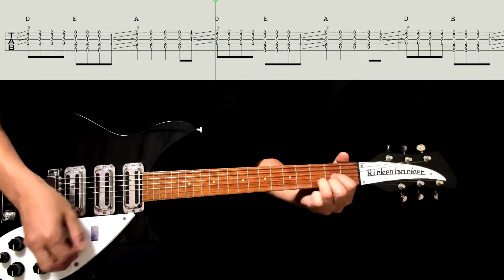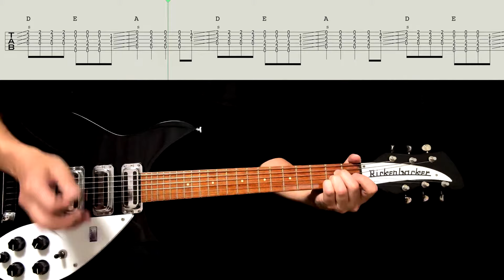Guitar TAB : Words Of Love - The Beatles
Rickenbacer 325 C64
Gretsch G6119 Tennessee Rose

0:00 Guitar 1
2:26 Guitar 2

Unpleasant comment will be delated
不快なコメントは削除します